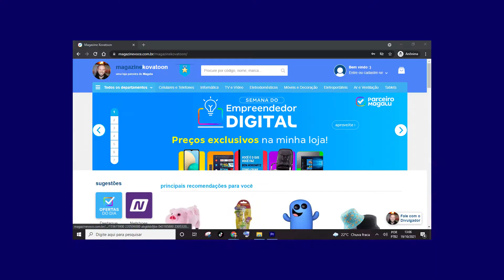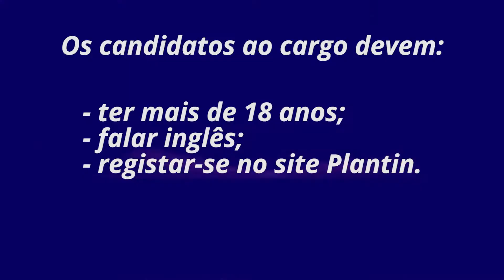Plantão Kova Toon 04 Ganhe dinheiro em casa para assistir os Simpsons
Empresa oferece R$40 mil a quem assistir toda a série dos Simpsons
Objetivo é contratar alguém que encontre mais momentos que possam se tornar realidade.

As especulações sobre a capacidade de a série de animação os Simpsons prever o futuro não é novidade. Depois de ter antecipado a candidatura de Donald Trump às eleições presidenciais, o caso do Panama Papers ou a aquisição da Fox pela Disney, muitos são os fãs que acreditam nos 'poderes de adivinhação' da série.

Agora, há uma empresa que quer por esses poderes à prova e tentar prever o que está por vir em 2022.

Um casino online, com sede no Reino Unido, está procurando alguém para descobrir mais momentos em que a série animada tenha antecipado acontecimentos do futuro. O contratado vai receber quase R$ 40 mil para assistir a todos os 706 episódios das 33 temporadas e ao filme.

Your Intro de Audionautix é licenciada de acordo com a licença Atribuição 4.0 da Creative Commons.